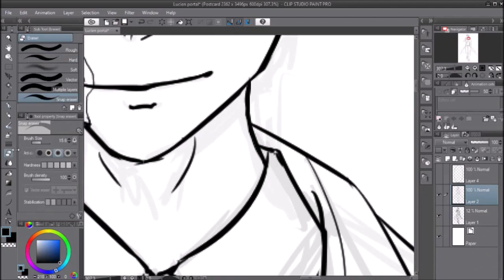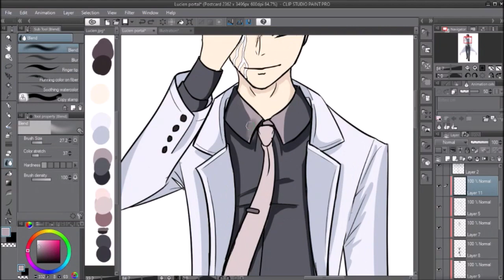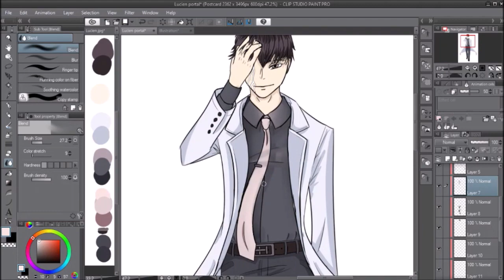Lucien portal real music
A re-upload of the barrel video. I'm not too fond of publishing my singing voice on here so here's the real song!

The character is Lucien from Mr.love Queens choice
The song is Hourglass by set it off